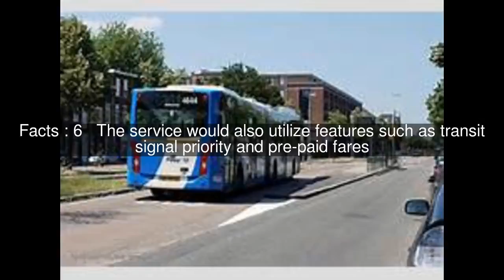Ashland Bus Rapid Transit Top #7 Facts